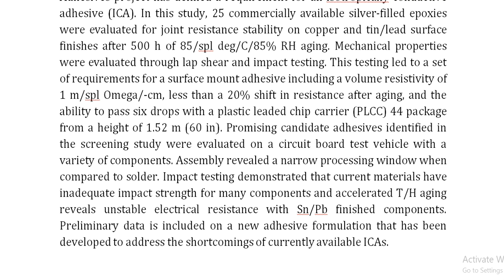Electrically conductive adhesives for surface mount solder replacement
IEEE PROJECTS 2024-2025 TITLE LIST

Support Including Packages
Complete Source Code
Complete Documentation
Complete Presentation Slides
Flow Diagram
Database File
Screenshots
Execution Procedure
Readme File
Video Tutorials
Supporting Software
Support Specialization
24/7 Support
Ticketing System
Voice Conference
Video On Demand
Remote Connectivity
Document Customization